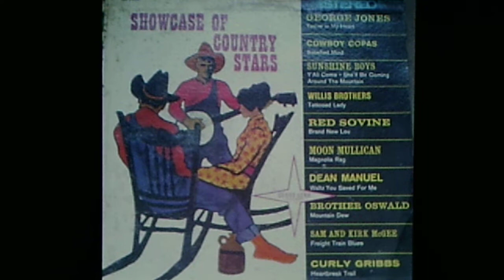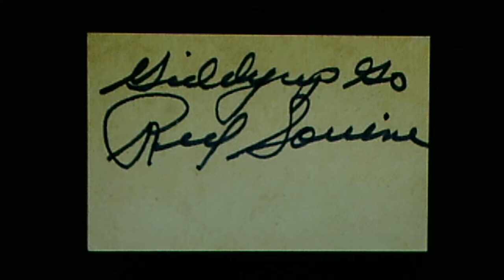Red Sovine: "Brand New Low" (1961)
Released in 1961 on STARDAY 45 #45-553 A (3366)
Reissued on 1964 GUEST STAR LP, "Showcase of Country Stars", G-1426